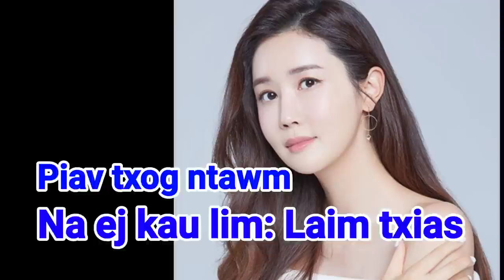Laim txias lub neej keeb kwm(Na ej kaus lim)/Lee Da hae Biography